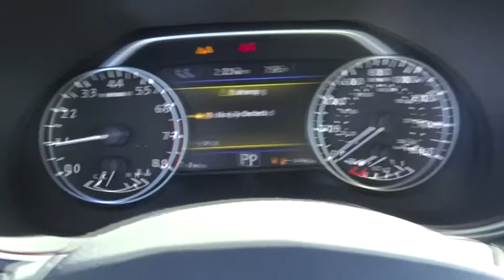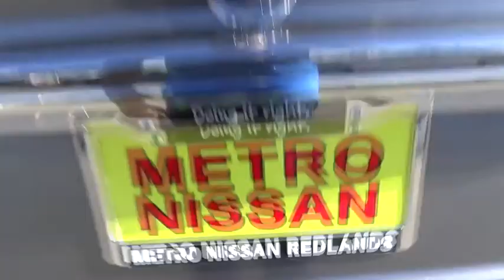2016 Nissan Maxima San Bernardino, Fontana, Riverside, Palm Springs, Inland Empire, CA 34025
2016 Nissan Maxima
2016 Nissan Maxima 3.5 SR - Stock#: 34025 - VIN#: 1N4AA6AP8GC431314

The ever-popular Nissan sedan is back with a sporty, refreshing new look for 2016. The Maxima is lowered, sculpted, and inspired by stealth, jetfighters. One look at Maxima's floating roof appearance and the aeronautical influence is clear. A special metal-stamping technique was developed, adding the distinctive fighter-jet sweep to its body line and deeply scalloped doors. Up front, the boomerang-shaped headlights feature a captivating LED signature line that stays illuminated at all times. In back, LEDs accent the wraparound taillights, and 4DSC is embossed in the lamp housings, front and rear. Bold 18 inch Aluminum Alloy wheels are exclusively for Maxima, and Maxima SR's 19 inch aluminum-alloy wheels get a mirror-effect from a unique diamond-cut finish. Inspired by a modern fighter jet, Maxima surrounds with a luxurious, yet functional cockpit. Deep, bolstered sport seats help keep you in place, the tall, angled center stack cradles you for ultimate comfort. Ambient lighting casts a warm, understated glow across Maxima’s cabin. With 300hp, a performance tuned suspension, a luxurious driver’s cockpit loaded with technology, striking aerodynamic styling, and a Sport Mode setting that’ll get your heart racing, the Maxima is more of a sports car than a sedan. The standard 8 multi-touch screen and the 7 inch Advanced Drive Assist Display keep key information at a close glance. A standard Navigation System guides you to where you want to go, and with navigation Swipe to Meter, you can even send map directions from one screen to the other with just a touch. Maxima comes equipped with a suite of standard safety features like: Driver Attention Alert, Forward Emergency Braking, and 6 standard airbags.